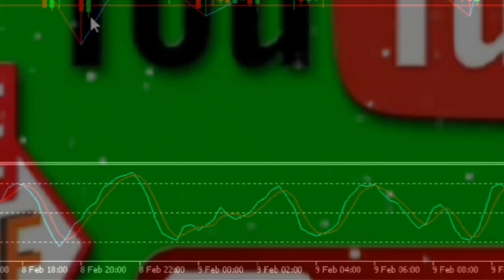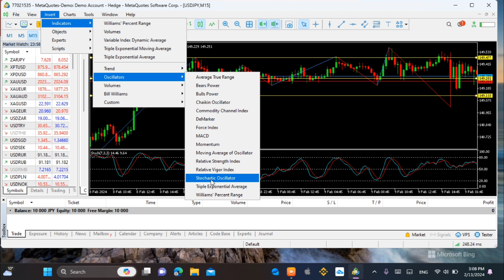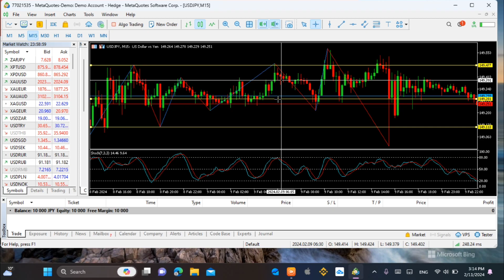Sure win profit (tagalog)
scalping strategy using 2 indicators zigzag and stochastic sure win profit.